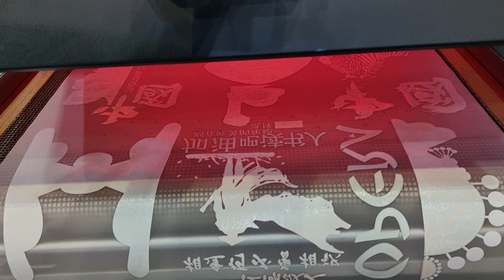Impresora DTF con nuevo modelo de impresión XC90, impresión de alta calidad e rentable en APPP Expo